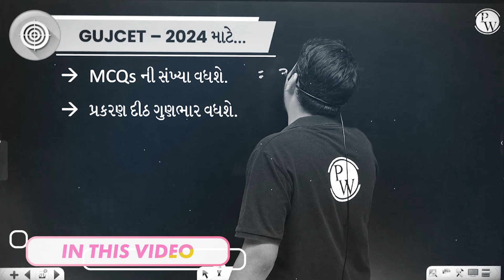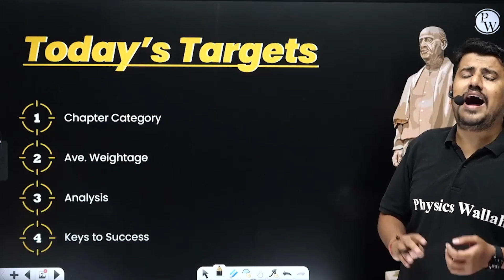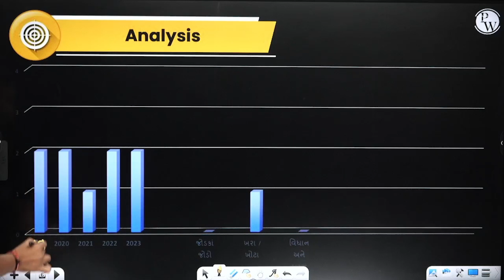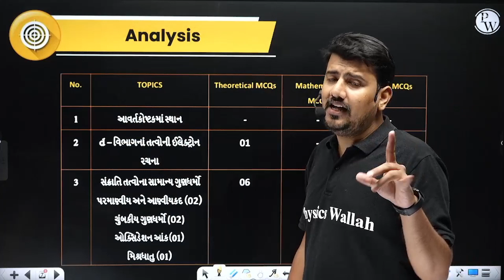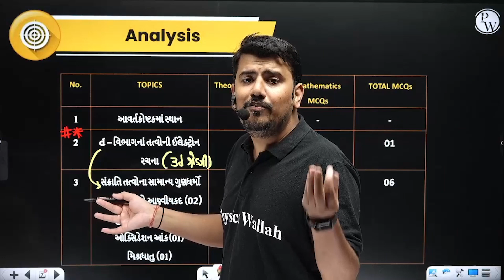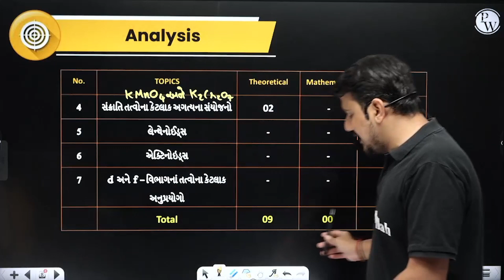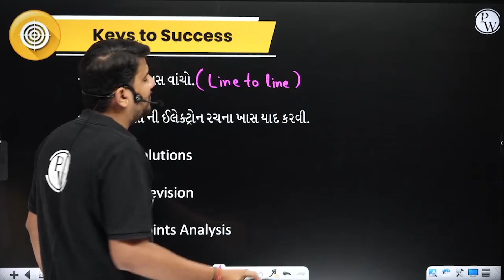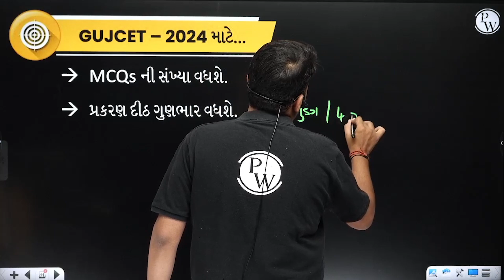d & f BLOCK ELEMENTS Chapter Analysis In Gujarati | Physics Class 12th, GUJCET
🔰To Enroll in the Gujarati NEET Crash Course & Get Access to Class Notes & Other things
🔰To Enroll in the Board Booster Batch & Get Access to Class Notes & Other things
This video gives you a plan and strategy to master the d and f block elements for Class 12 Physics and GUJCET exam. You will learn the electronic configurations, oxidation states, magnetic properties, and catalytic activity of these elements. You will also get tips on how to solve numerical problems and conceptual questions based on these topics. This video will help you prepare for the d and f block elements chapter in a smart and effective way.